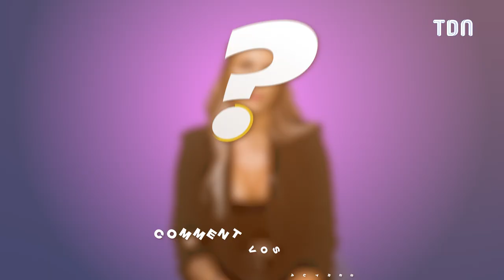Jessica Hugues, championne de karaté & bientôt aveugle, comment elle fait de cette maladie une force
Jessica Hugues, championne de karaté, sera bientôt aveugle. Atteinte d’une maladie génétique rare qui entraîne une dégénérescence de la rétine et de la macula, elle nous raconte son combat quotidien et comment elle a fait de cette maladie une force 💪

Elle fait part de son récit hors norme dans son livre « Combattante pour la vie »